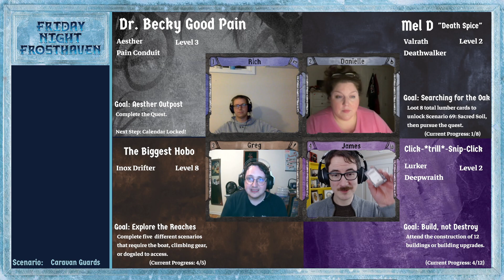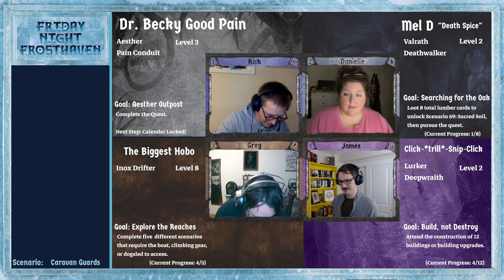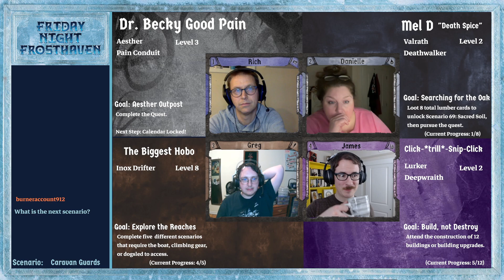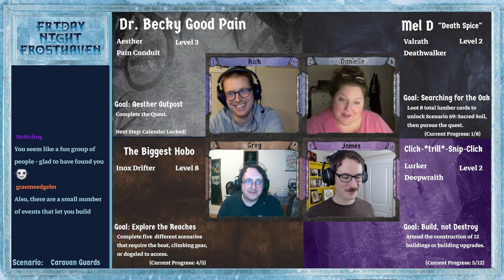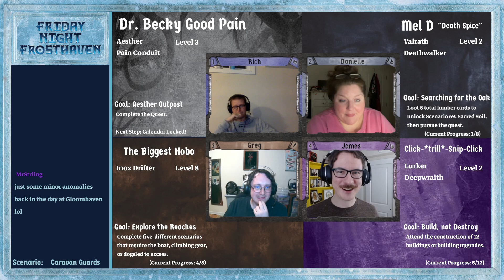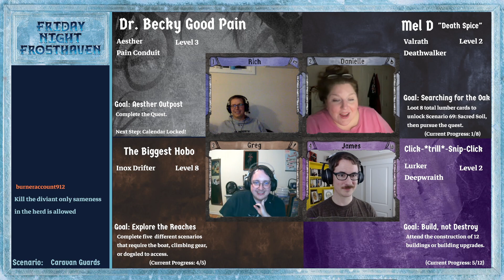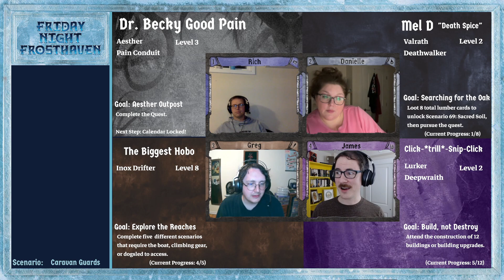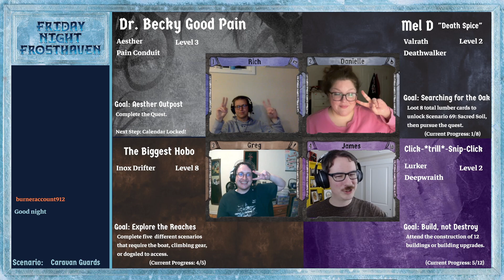Friday Night Frosthaven, Episode 56: Denouement and Prelude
00:00 Beginning ("Stiria" from A Memory of Winter by Aaron Hodges-Boyle)
06:00 Beginning
09:15 Wrapping Up Scenario 22: Ice Floes
22:55 Outpost Phase Begins
25:00 Winter Outpost Event #4
34:50 Outpost Phase Resumes
49:00 New Craftsman Items! 21-25
59:40 Winter Road Event #11

This week is all about getting from Point A to Point B, without actually experiencing any of Point B!

We start by wrapping up the Ice Floes scenario, which we won at the last possible moment last time!

Then, it's back to the Outpost, where Winter continues to not really be that hard on us!

Then, we hit the Road to Scenario 116: Caravan Guards! Maybe we'll have a shop soon!

Friday Night Frosthaven is our ongoing 4(ish)-player playthrough of the sequel to the hit co-op board game Gloomhaven! You can catch us live on Twitch every Friday at 8PM Eastern Time (GMT-5)!

Aaron's got a wide catalog of "video game music to study or fall asleep to" over on his Bandcamp